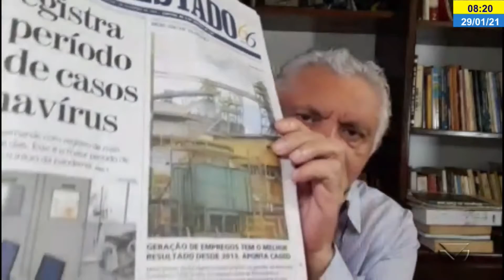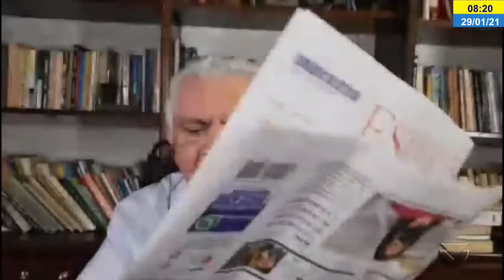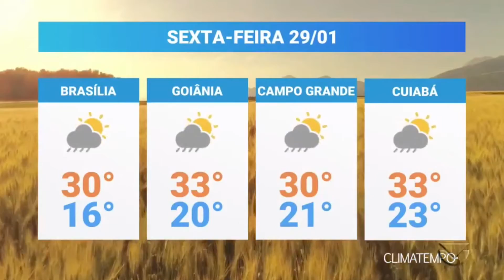Deus é contra a vacina? E você?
O negacionismo é um apelo ao suicídio